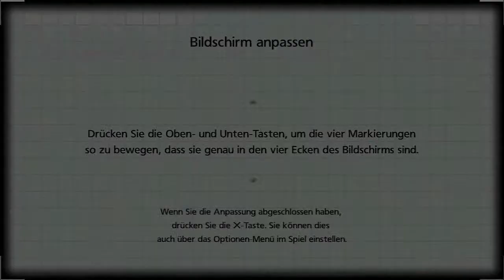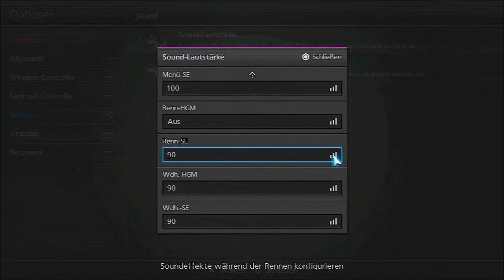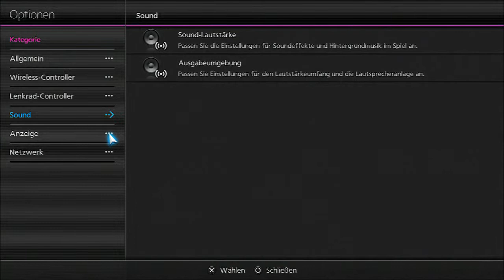Let's Play Nissan GT Academy 2013 #01 [Österreich/BLIND] - Das erste Rennen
Ein Let's Play zu Gran Turismo Nissan GT-Academy 2013.
In diesem LP zeige ich euch die ersten Eindrücke zu dem Game. Es handelt sich dabei um ein Online-Event, bei dem man sich einen Cockpitplatz in einer echten Rennkarre in einem internationalen Wettbewerb erzocken kann.
Es wird geizeigt, wie ich mir halt so beim ersten anzocken das so reinziehe. Es werden einige Rennen und Qualifikationsevents gezeigt.
Bitte erwartet keine Spitzenleistung bzw. Topzeiten, es handelt sich um das erste Anspielen, also blind und da sind bei mir einfach noch keine Topleistungen drinnen.

Regelmäßiger Upload der weiteren Teile. Da ich aber momentan nicht viel Zeit habe, kann es schon mal ein paar Tage dauern.